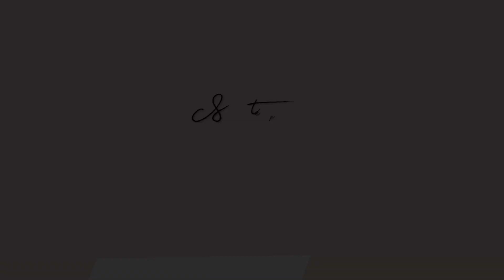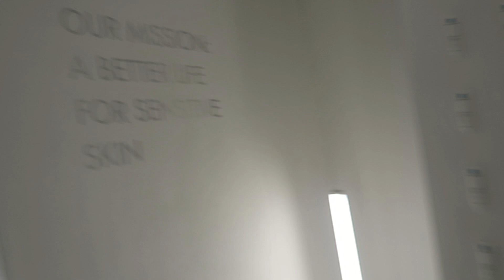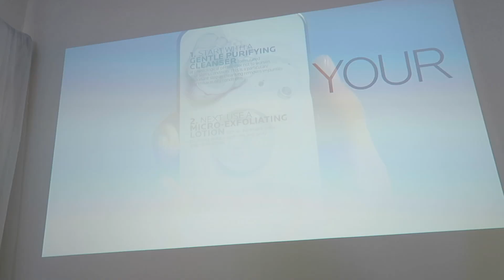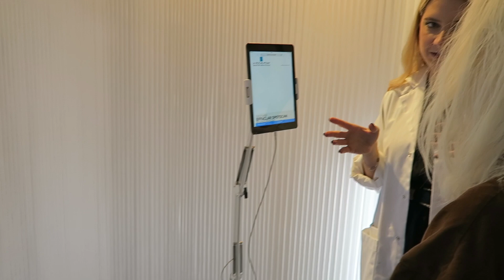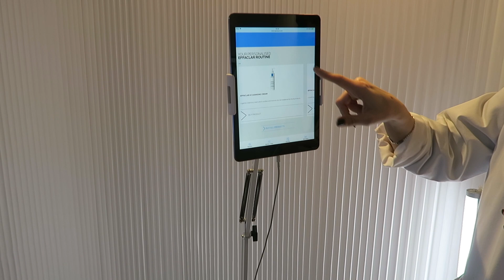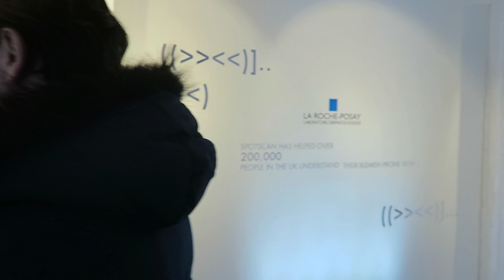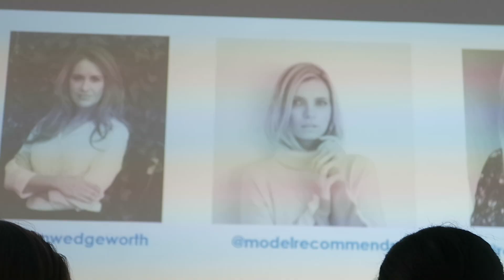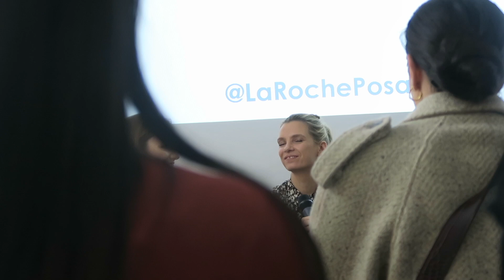LA ROCHE-POSAY, ADULT ACNE EVENT | VLOG ♡ WHAT IS ADULT ACNE?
♡ hi everyone! ♡

today's video is a vlog of my time at the La Roche-Posay event, I was very gratefully invited by Jenny and the team at La Roche-Posay! I had the best time learning all things Adult Acne, we also were able to test out the new SpotScan which deeply analysis's your face and can advise you on the best products from the La Roche range which tailor's your skins needs! Head over to the La Roche-Posay website below to try your SpotScan and defo check out La Roche's social media as the dermatologists working alongside the very knowledgable team are incredible help! I had the best time, I am super grateful to of been invited and learnt so much more about my skins needs!

✉️ interested in working together? -

   love,
Stephy x